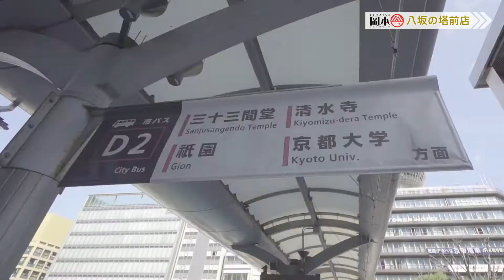レンタル着物岡本 八坂の塔前店へのアクセス方法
レンタル着物の岡本　八坂の塔前店へのアクセス動画になります。
レンタル着物岡本のHPは下記になります。